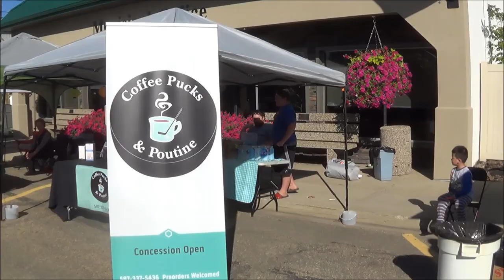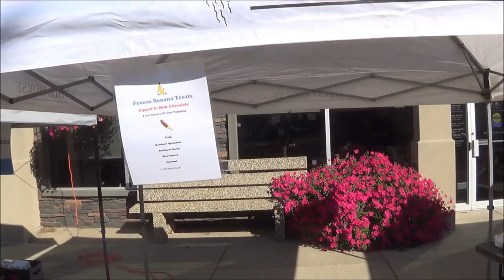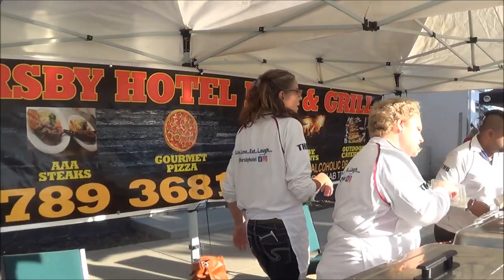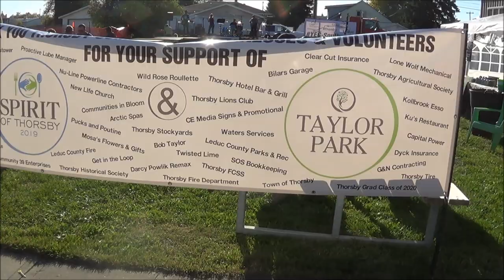SPIRIT OF THORSBY. Good times, Great people. My Thorsby.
First Ever Spirit of Thorsby.